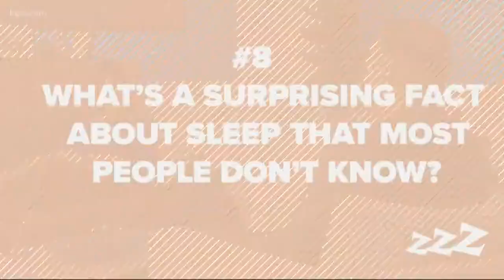8 questions for sleep doctor Prashant James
KGW Sunrise anchor chatted with Dr. Prashant James, a sleep expert, on how to get a good night's rest. For openers, no booze before bed.